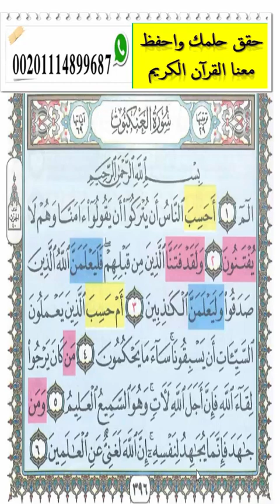الحفظ الميسر لسورة العنكبوت◄الآيــ1-6ــات